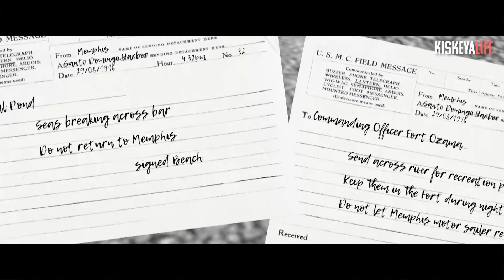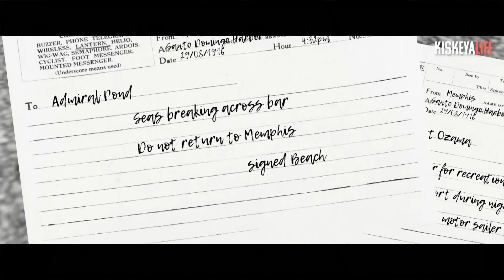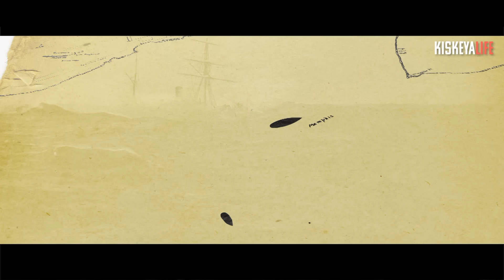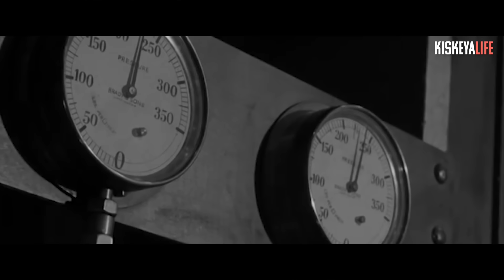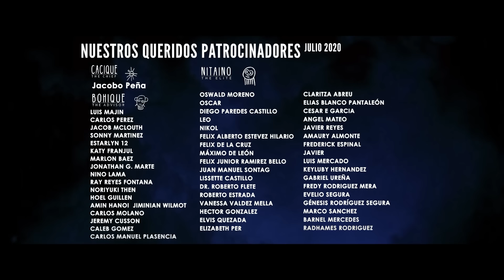La Tragedia del Memphis: historia de un héroe dominicano olvidado -- parte 1 (Historia Dominicana)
En 1916, un misterioso evento meteorológico causó una serie de olas gigantescas que entraron en el Puerto de Ozama y arrastraron al crucero acorazado USS Memphis hacia el Malecón de Santo Domingo. En el desastre murieron más de 40 marineros norteamericanos. Pero la historia completa nunca ha sido contada en su totalidad -- ni las vidas de los marineros estadounidenses, ni de los dominicanos que arriesgaron sus propias vidas para salvar a los náufragos.

Fuentes:

The Wreck of the Memphis -- Captain Edward L. Beach

Visita para mas vídeos y artículos en español e inglés sobre Quisqueya!
Entra a nuestra tienda en Amazon para ver los productos que recomendamos, incluidos históricos